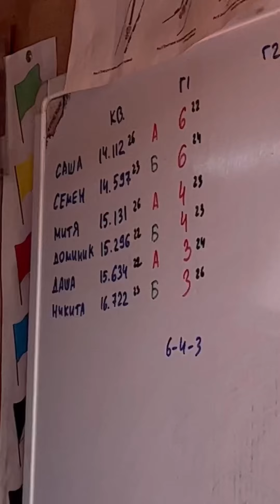Первые картинг соревнования Доминика в 6л. Вот это да! Сразу на подиум! 9 Этап Кубка Поршня 2022 Спб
24 сентября 2022 прошли первые соревнования Доминика на картинге.
Из 6-ти участников занял 3 место и вошел в 3-ку лучших.
Этапы соревнований: квалификация, гонка 1, гонка 2, финал А.